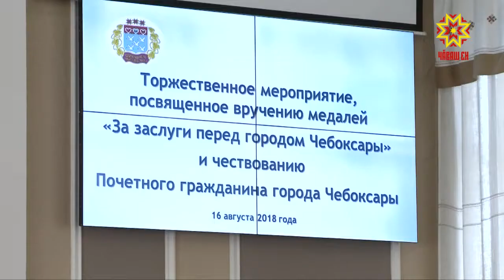Почетный гражданин города Чебоксары.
Это звание ежегодно присваивается тому, кто внес большой вклад в жизнь столицы Чувашии. Традиционно накануне дня города удостоверение, лента и нагрудный знак вручается победителю.